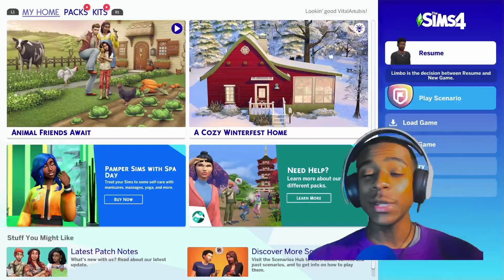Sims 4: Ep 14: Am I the baby DADDY?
Welcome to Sims Sunday!

We are finally back with another episode for this weeks Sims Sunday!
Warning! (There is cussing)

If you enjoyed the intro and outro music choices, I will drop the link to listen to those songs.

Remember to have fun and let me know what you think.